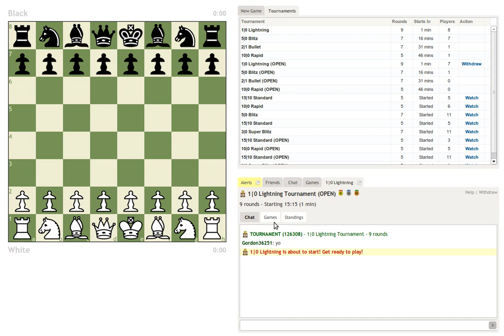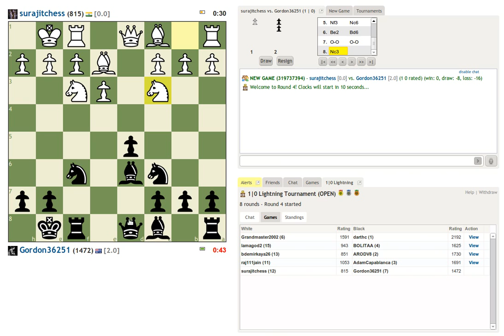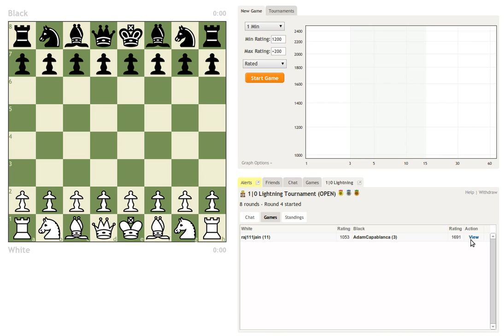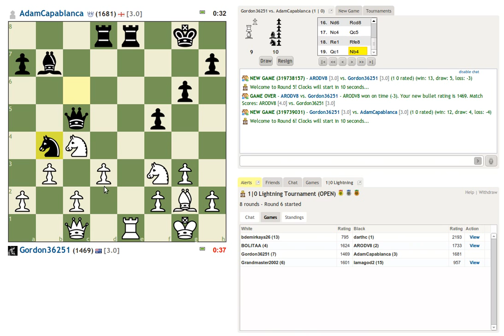1 Minute Lightning Tournament - June 28, 2012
I play in a 1 minute chess tournament on chess.com. It was a fun tournament. I had a few good wins, and some embarrassing loses too! I hope you enjoy it.